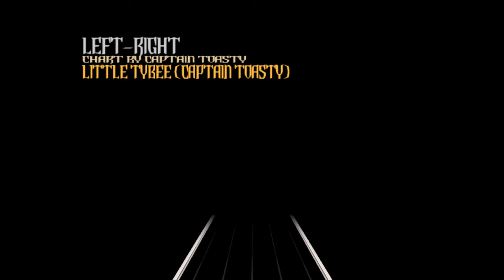GH3 - Left-Right 100% FC (1st Ever on DualShock!!)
Graças a esses novos hacks, ficou até mais tranquilo buscar esse FC :)
Posso dizer que foi um dos FCs mais estranhos que fiz kkkk mas gostei bastante da música, vou até procurar por mais músicas da banda Little Tybee :)